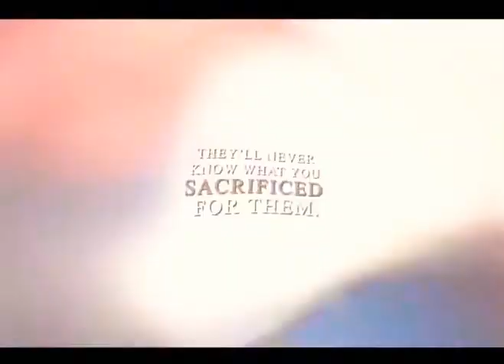March 21, 2021